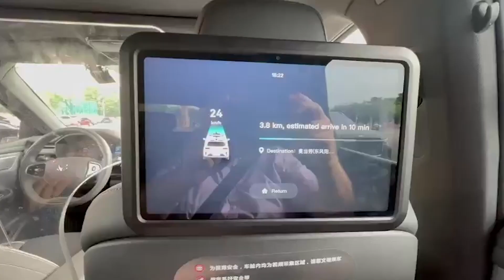Solar Coaster Podcast (AUS) | #8 - John Grimes, CEO at Smart Energy Council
In this episode of the Solar Coaster Podcast, we welcome John Grimes, CEO of the Smart Energy Council. He joins our Technical Team to discuss his fascinating journey from his early life in the highlands of Papua New Guinea through to his pivotal role in advocating for Australia's solar and renewable energy sectors. We delve deep into the future of renewable energy in Australia, with insights that are critical for everyone in the industry.

🎙️ Listen on Spotify: b.link/scspotify
🎵 Listen on Apple Podcasts: b.link/scapple
➡️ Other platforms: b.link/solarcoaster

Sit back, relax, and enjoy the ride on Solar Coaster Podcast, your go-to for navigating the Australian Solar and Energy Industry.

ABOUT THE PODCAST:
Welcome to the Solar Coaster! A podcast for navigating through the ups and downs of the Australian Solar and Energy Industry. Hosted by the Supply Partners Technical team and joined by industry professionals each episode to help you turn chaos into stability. We'll be talking about solar, batteries, EVs, Electrification and much more, so sit back and enjoy the ride.

Supply Partners - Your Australian Distributor for Solar, Energy Storage and more.